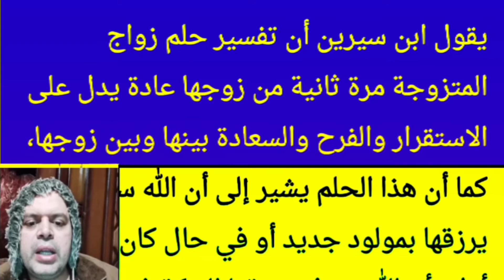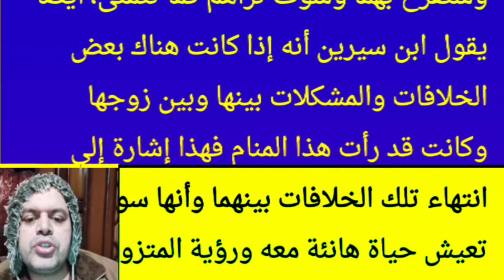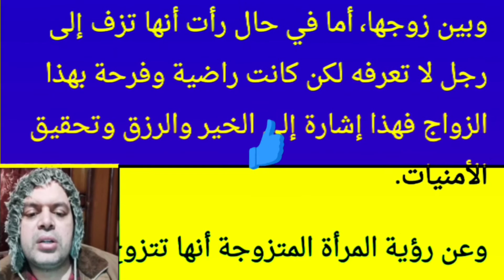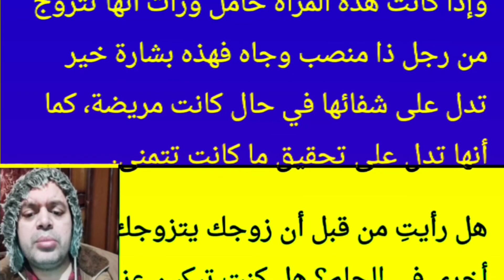تفسير حلم زواج المتزوجة مرة ثانية من زوجها لابن سيرين | محمود أحمد منصور